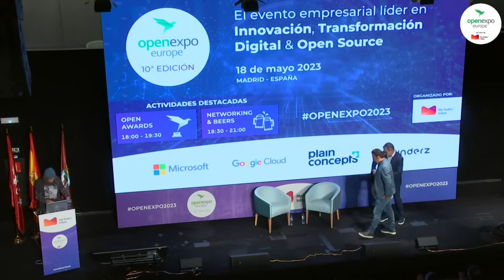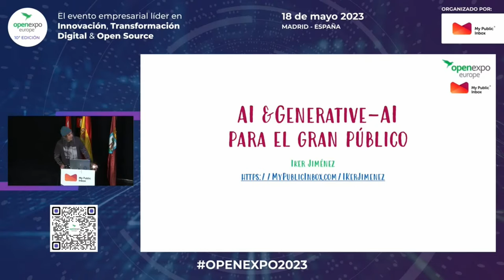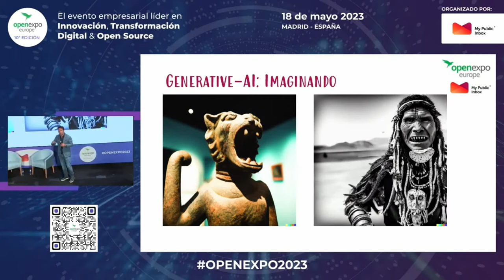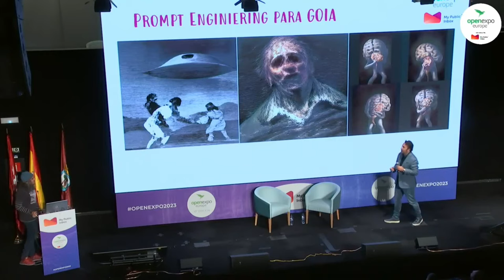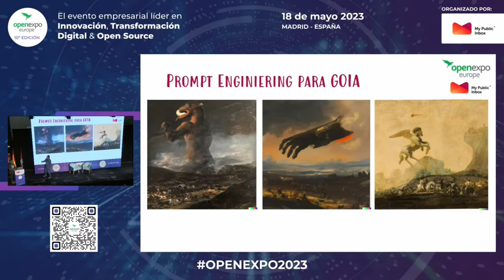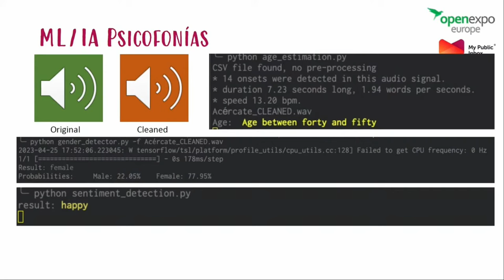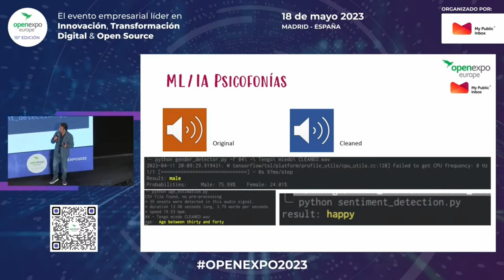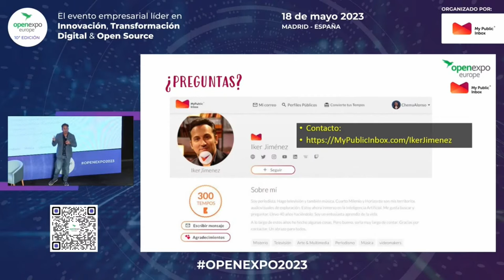Generative AI con Iker Jiménez: Las posibilidades de la IA creativa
En este nuevo video del canal, te invitamos a explorar "GENERATIVE AI: LAS POSIBILIDADES DE LA IA CREATIVA" de la mano de Iker Jiménez, periodista, director y presentador de los programas Cuarto Milenio y Horizonte.

Sumérgete en el viaje fascinante, que vivimos en OpenExpo 2023, a través del mundo de la Inteligencia Artificial Creativa, donde Iker Jiménez nos guiará por las infinitas posibilidades que ofrece esta revolucionaria tecnología. Desde la generación autónoma de música, imágenes, videos y textos hasta su impacto transformador en la educación y el entretenimiento, descubrirás cómo la IA Creativa está redefiniendo nuestra interacción con el arte y la cultura.

La Inteligencia Artificial Creativa no solo es una ventana a futuras innovaciones, sino también una herramienta poderosa que está modelando el presente de maneras inesperadas y emocionantes. Acompáñanos en esta exploración de cómo la IA Creativa puede enriquecer nuestras vidas, permitiéndonos interactuar con la creatividad de formas nunca antes imaginadas.

OpenExpo Europe sigue comprometido con la exploración del poder transformador de la IA, siendo un tema central en la edición de 2023 y promete continuar en OpenExpo Europe 2024 bajo el lema "The Power of GenAI", donde será tema transversal. Conéctate a nuestro canal para acceder a más contenido de ediciones anteriores y novedades sobre este emocionante campo.